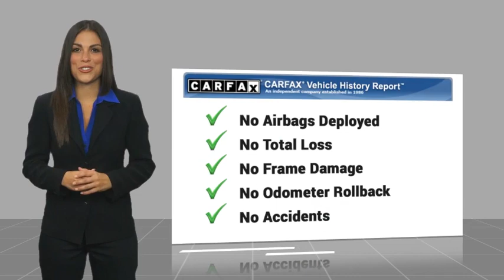2023 Ford Escape Walk Around 00232100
Villa Ford
2550 N. Tustin St.

Don't miss this 2023 Ford Escape. It's equipped with great features. You'll want to take this vehicle home. Make a great choice today.